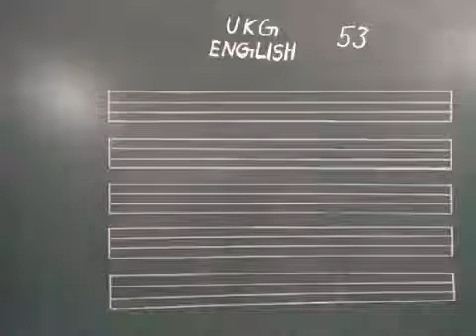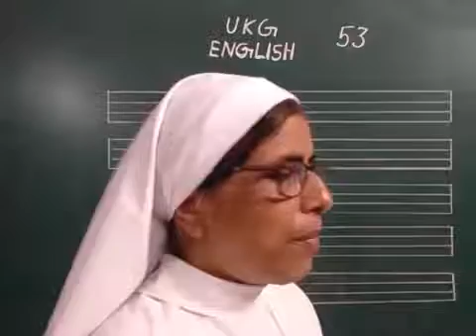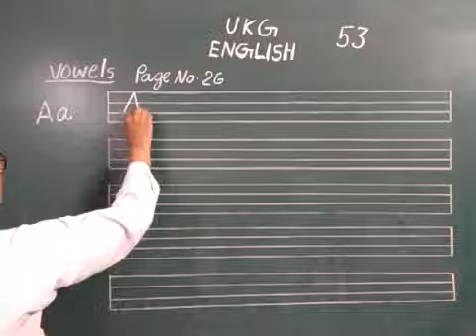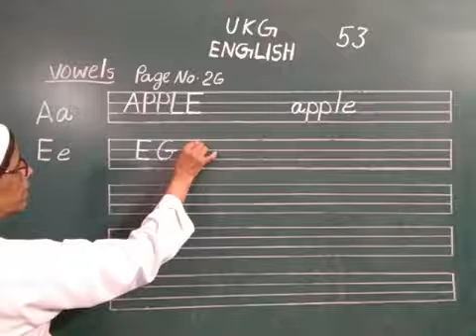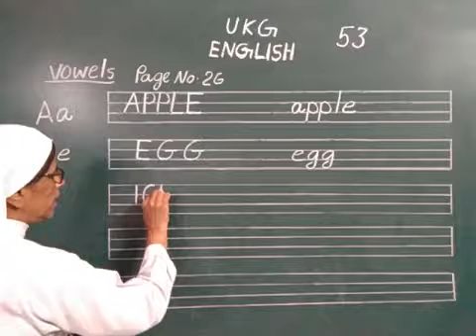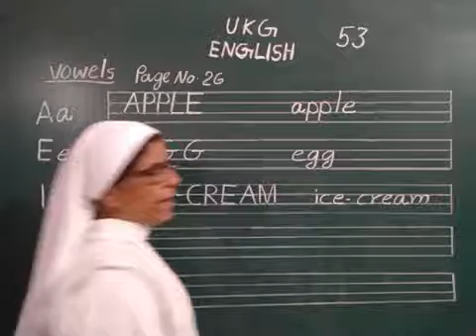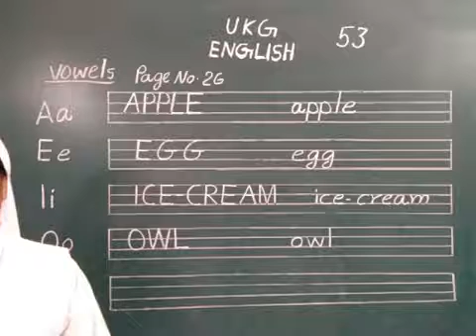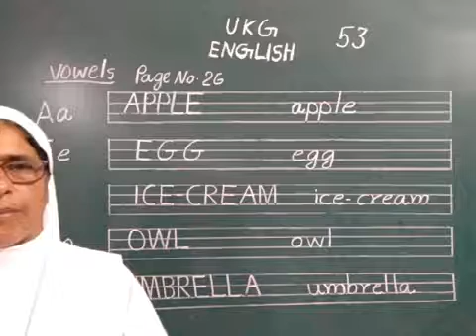SJS - NGH UKG ENGLISH - 53